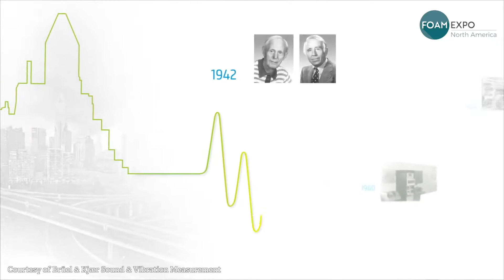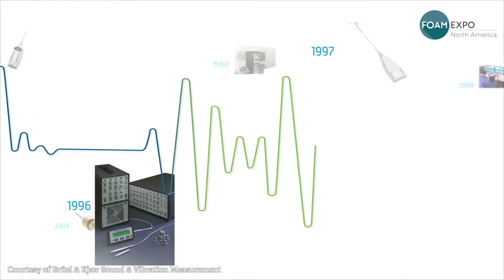Brüel & Kjær Sound & Vibration Measurement talks to EXPO TV